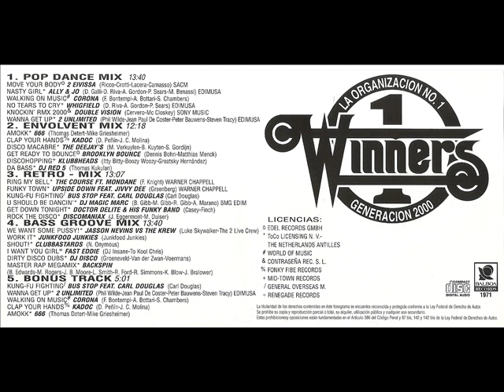Winners 3 (1998) - 05 Bonus Track.mp4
05. Bonus Track

kung-fu fighting - bus stop
wanna get up - 2 unlimited
walking on music - corona
clap your hands - kadoc
amokk - 666